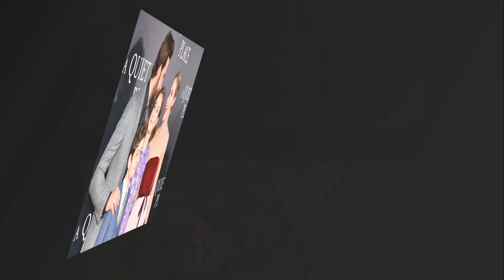New Update!! Breaking News Of John Krasinski and Emily Blunt || It will shock you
Good bye